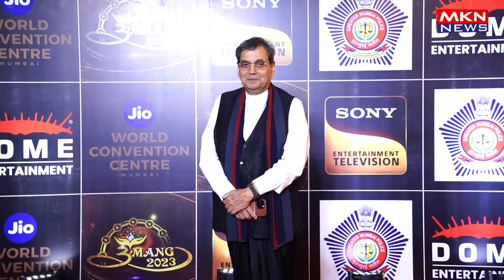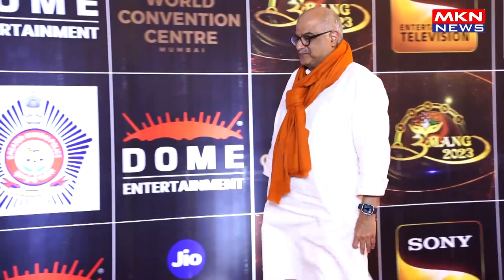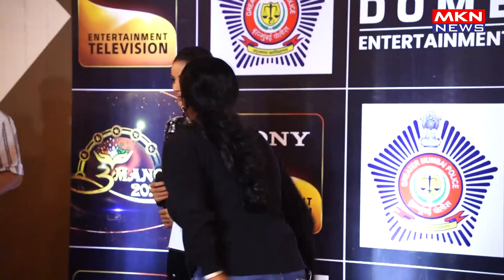MANY BOLLYWOOD CELEBS ATTENDS RED CARPET OF POLICE EVENT UMANG 2023 A MUMBAI POLICE WELFARE FUND I